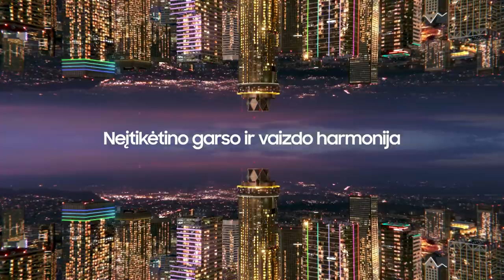A. Sireika: „Paskutinis metimas – sėkmės faktorius“